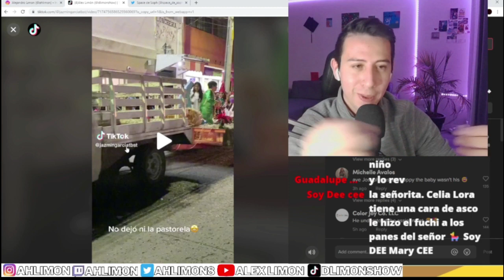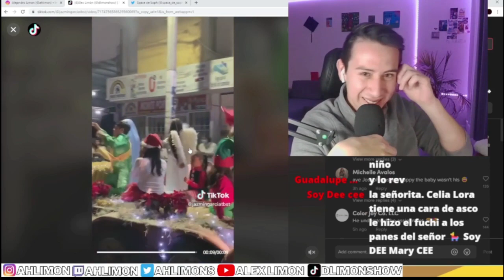Niño Baila Pasos Prohibidos en Desfile Navideño!! - MEME Viral!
Contenido en Ingles!!

Mis Cuentas! Sigueme!

Conoce a mi mama!